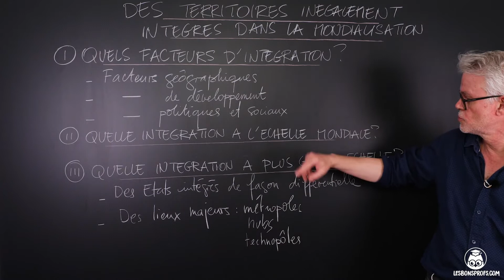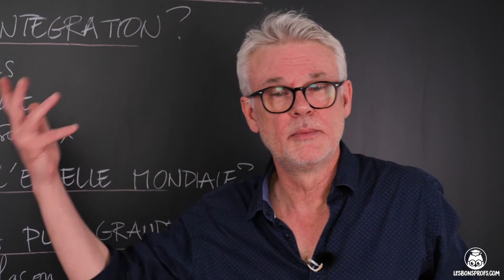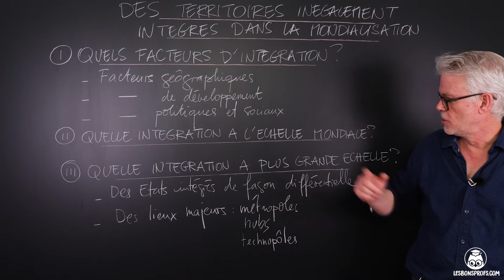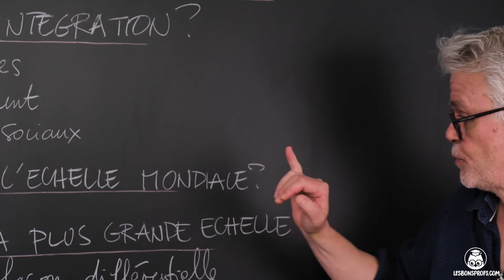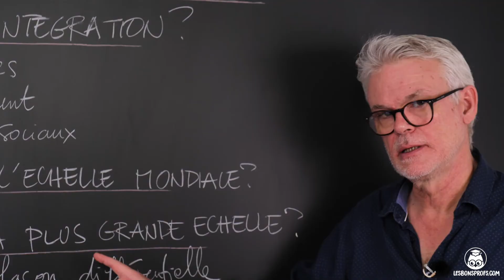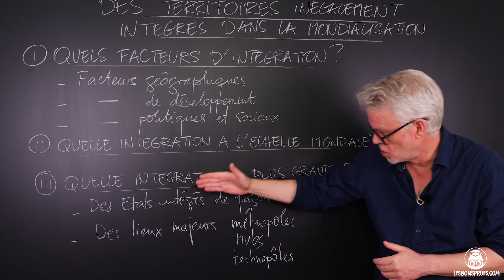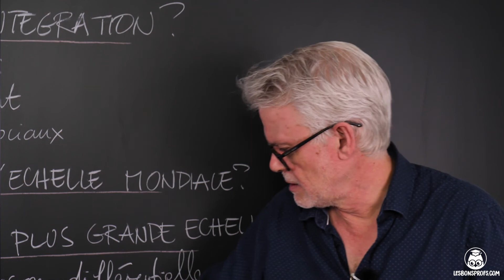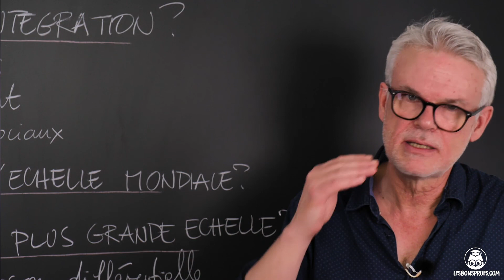Des territoires inégalement intégrés dans la mondialisation - HG - Terminale - Les Bons Profs